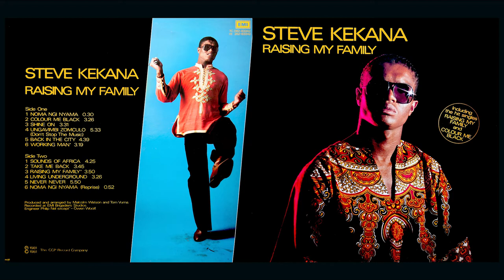Steve Kekana - Sounds Of Africa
Tebogo Steve Kekana (4 August 1958 – 1 July 2021) was a South African singer and songwriter. He began his musical career in the 1980s. He attended and completed his studies at UNISA. Kekana was born in Zebediela, Transvaal. He lost his sight at the age of five, and attended a school for the blind in Pietersburg. During his school years, he developed a love for singing, and became a member of amateur groups during the teenage years. In 1979 and 1980, Kekana won what was then known as the SABC Black Music Award for best male vocalist. Kekana's Raising My Family was a big hit in Europe in 1980. In total, Kekana had recorded more than forty albums. His songs "The Bushman" and "Feel So Strong" (featuring Hotline) were hits on the Springbok Radio Chart (the semi-official South African chart of the time) reaching number 13 and number 6 in 1982 and 1983 respectively. He worked with the likes of Ray Phiri, Nana Coyote, Joe Nina and Hotline featuring PJ Thandeka Powers.
Steve Kekana was a university graduate with B Juris and LLB degrees. He was an Advocate and a lecturer in Labour Law at the University of South Africa.
Kekana died from COVID-19-related complications on 2 July 2021, at the age of 62.